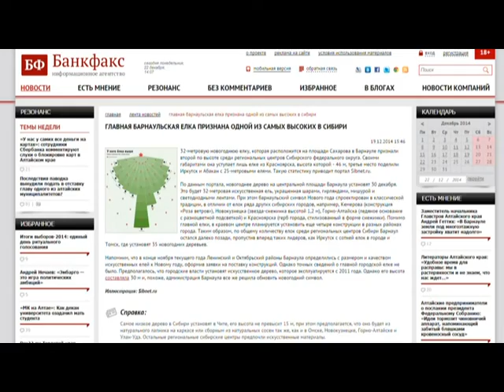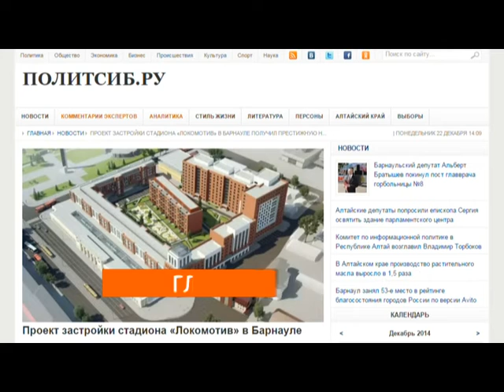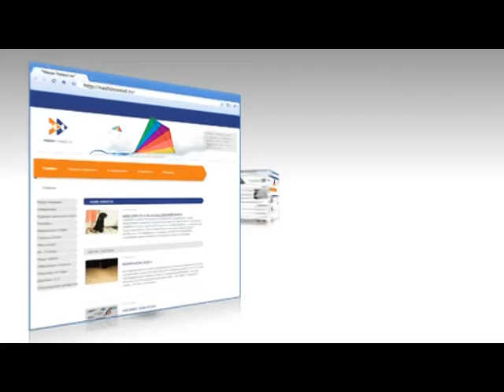Иные новости 22.12.14 (16+)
Сегодня день рождения Эдуарда успенского! Отцу Чебурашки, Кота Матроскина и других наших друзей исполнилось 77 лет!  Вспоминая его афоризмы, например, этот: «Чтобы продать что-нибудь ненужное, нужно сначала купить что-нибудь ненужное», — отправляемся искать клады в местном Интернете.